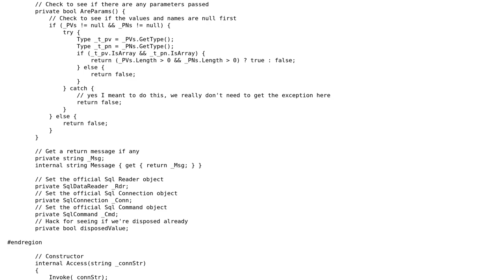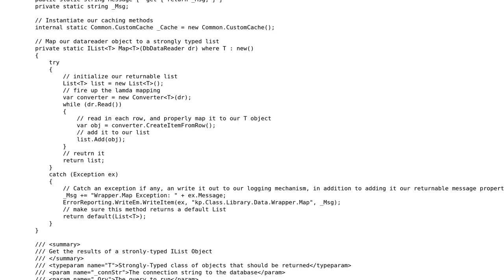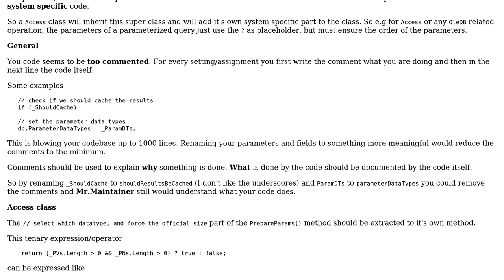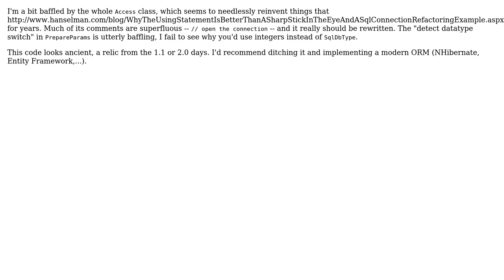Code Review: Code organization for .NET solution (2 Solutions!!)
Code Review: Code organization for .NET solution

With thanks & praise to God, and with thanks to the many people who have made this project possible! | Content (except music & images) licensed under CC BY-SA | Music | Images & others | With thanks to user Kevin user Jamal user Heslacher user BCdotWEB and the Stack Exchange Network Trademarks are property of their respective owners. You are responsible for your own actions.